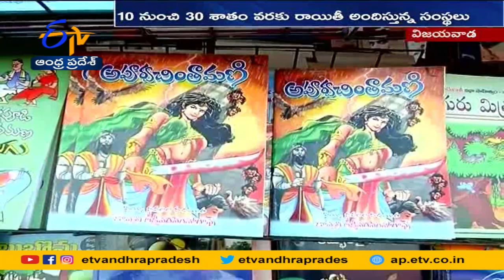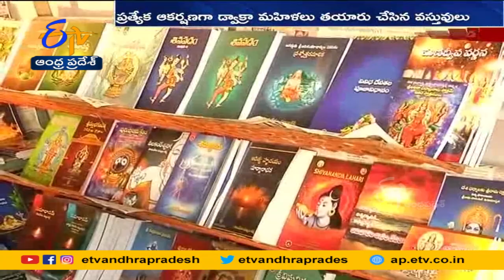విజయవాడ 32వ పుస్తక మహోత్సవానికి ప్రజల నుంచి భారీ స్పందన | Good Response as Vijayawada Book Fair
విజయవాడ 32వ పుస్తక మహోత్సవానికి ప్రజల నుంచి భారీ స్పందన వస్తోంది. పిల్లలు, పెద్దలకు ఇష్టమైన పుస్తకాలు కొనుగోలుకు ఆసక్తి చూపుతున్నారు. వినోదం, ఆహ్లాదాన్ని పంచే ప్రత్యేక స్టాళ్లకు తాకిడి ఎక్కువగా ఉంటోంది. పుస్తకోత్సవం సందర్భంగా నోరూరించే వంటలు, పసందైన రుచులతో పాటు వినూత్న కార్యక్రమాలు సందర్శకులకు కొత్త అనుభూతి పంచుతున్నాయి